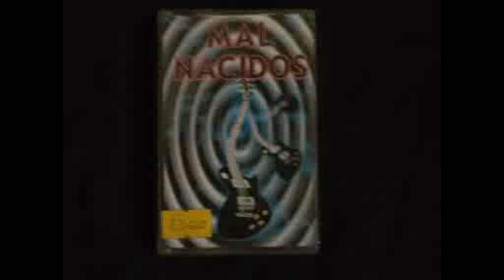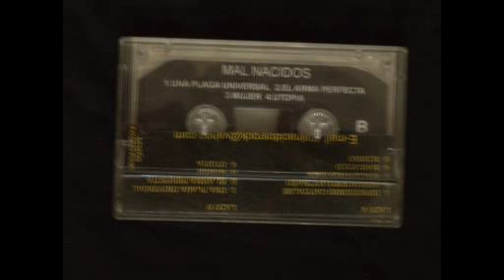Mal Nacidos Mal Nacidos Full Album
Banda de Punk Chilena
Plasma Records(2001)